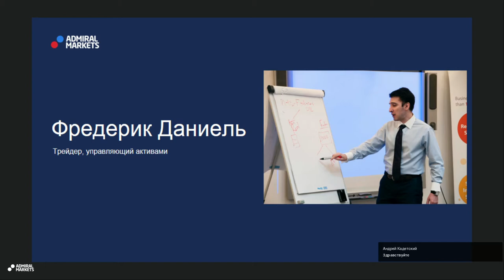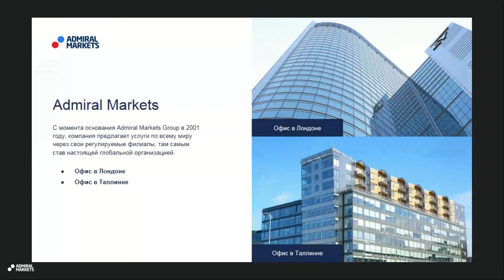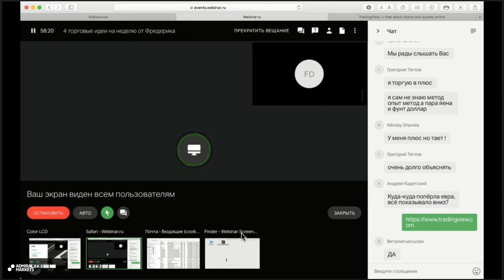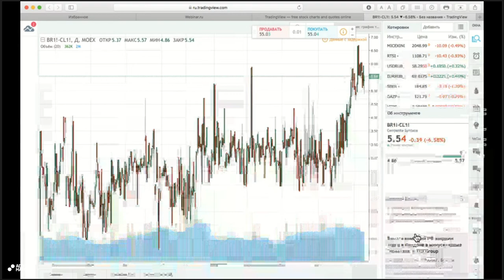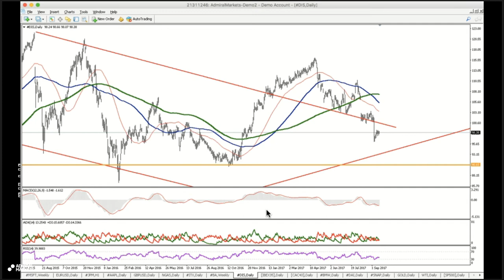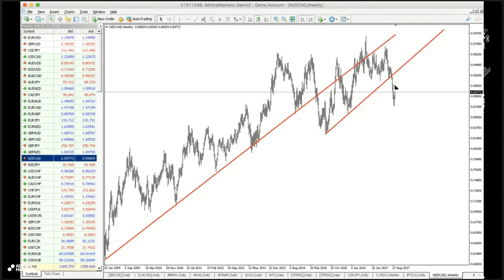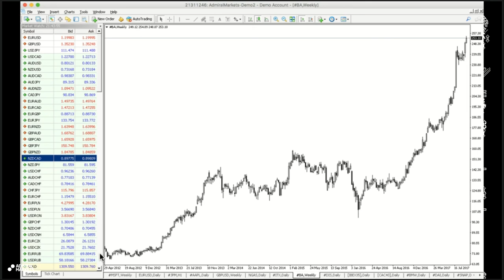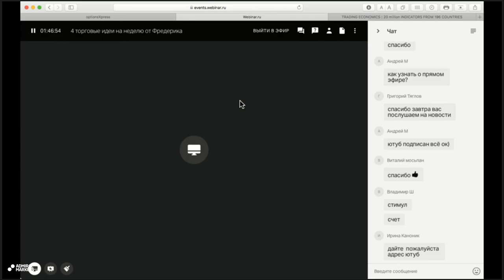4 торговые идеи на неделю от Фредерика